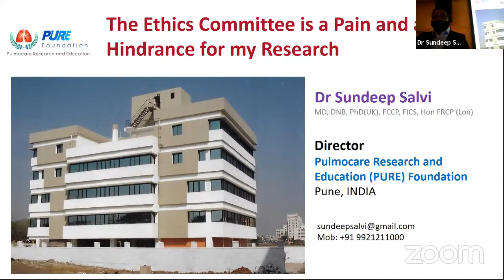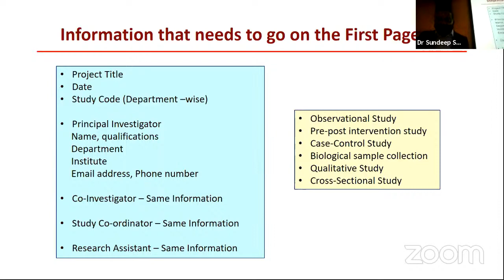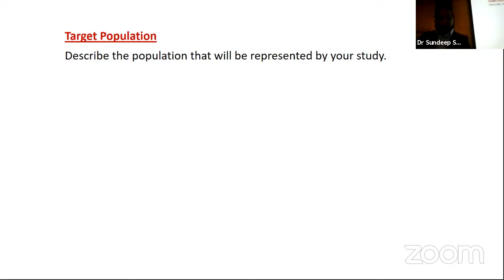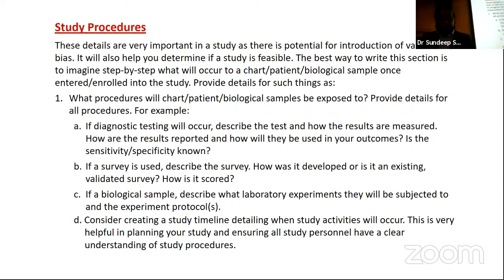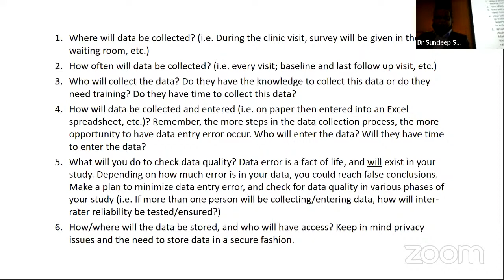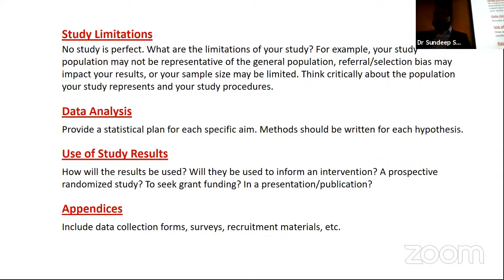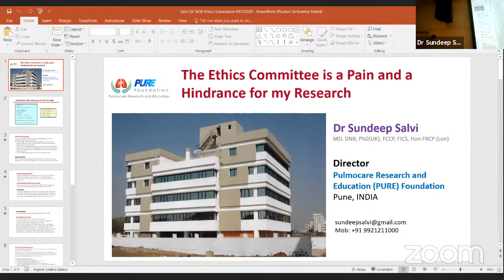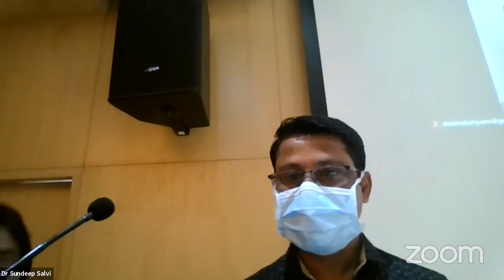Protocol for submission of documents by researchers to Ethics committee by Dr Sundeep Salvi